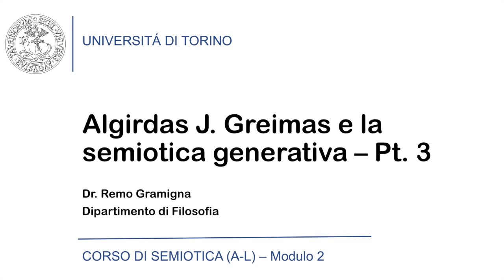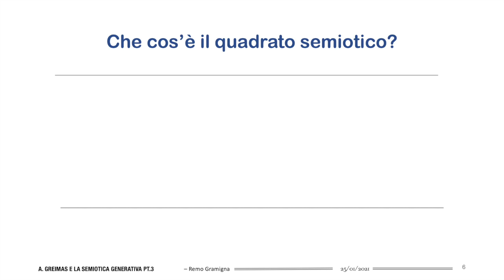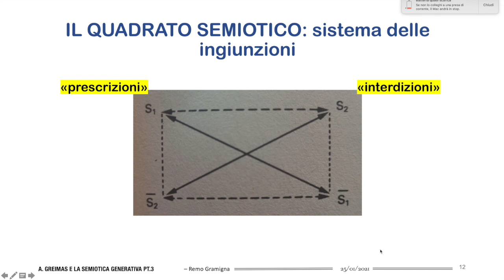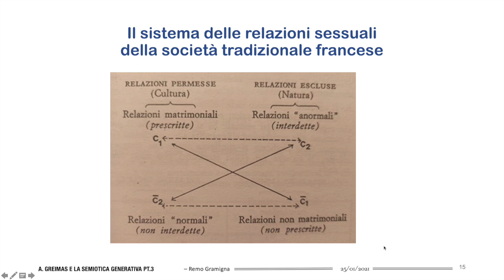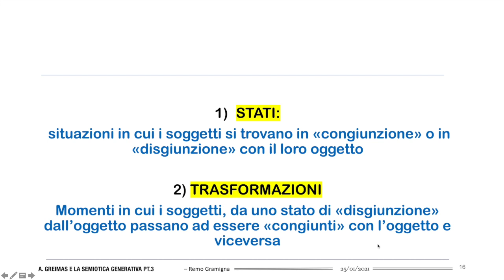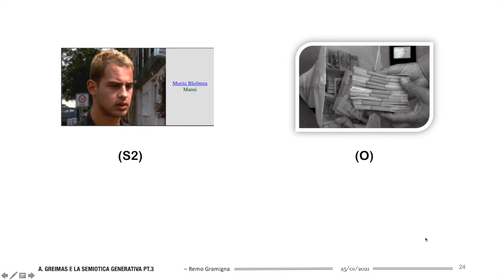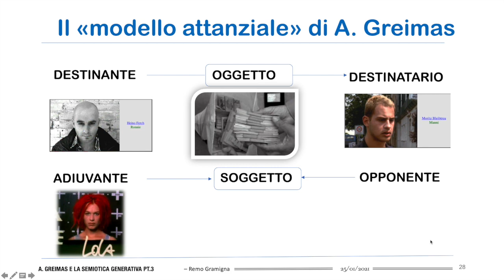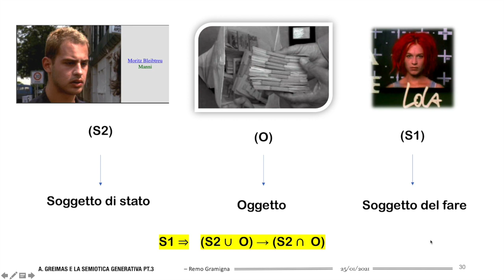ALGIRDAS J. GREIMAS | IL MODELLO ATTANZIALE | SEMIOTICA GENERATIVA